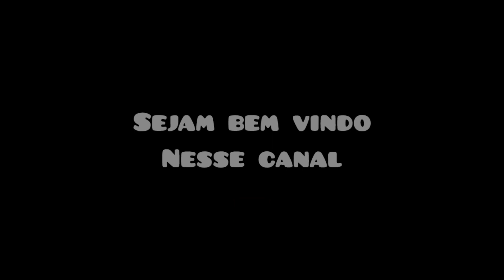Voando de drone mostrando mais um pouco da cidade de Pitimbu na Paraíba